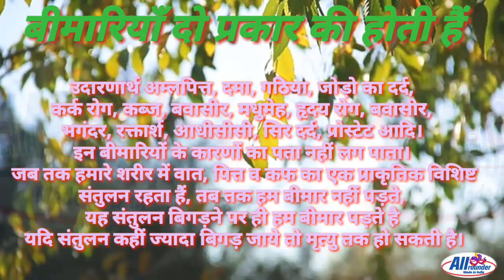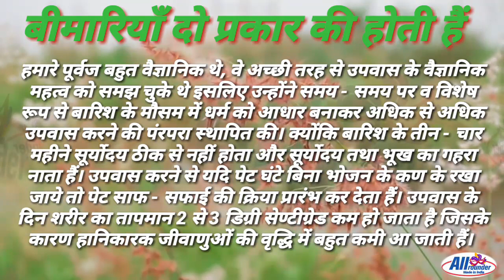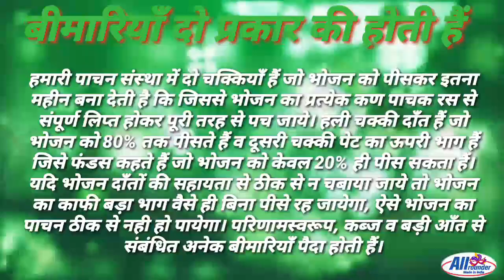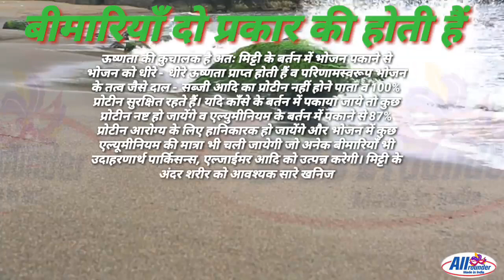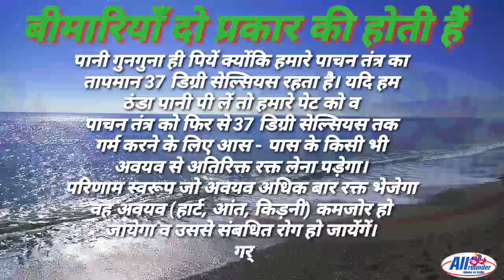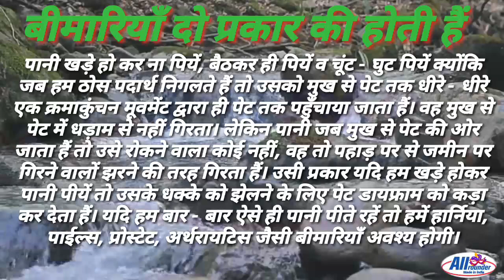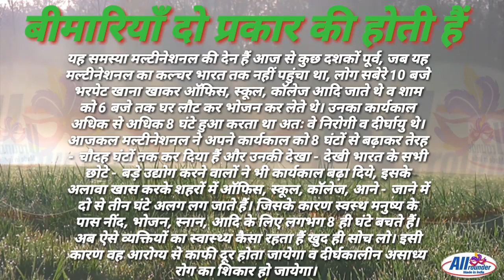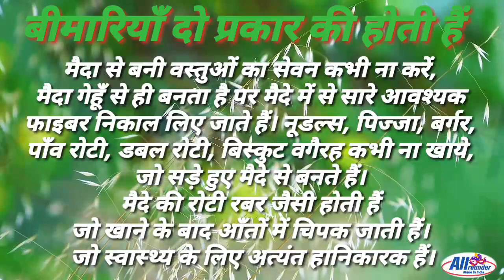क्या आपको पता है बिमारी कितने प्रकार की होती है । बिमारीयों घरेलू के उपाय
क्या आपको पता है बिमारी कितने प्रकार की होती है
बिमारीयों घरेलू के उपाय

Hi hello Friend's!
      Welcome to our youtube Chanel Allrounder made in india!

     Dosto is video me humne Aayurvedik chikitsa me beemaaree kitane prakaar kee hotee hai aur beemaariyon ke gharelu upay kaise Kare is ke baareme sikhaya hai!
Aap is video ko pura dekhkar sikh lo!

अम्लपित्त का घरेलू उपचार
अम्लपित्त के लक्षण
दमा का इलाज
गठिया रोग के लक्षण
गठिया का आयुर्वेदिक उपचार
जोड़ों का दर्द का इलाज
जोड़ों का दर्द कैसे ठीक करें
कर्क रोग के लक्षण
कर्क रोग का घरेलू उपचार
कब्जियतको घरेलु उपचार
कब्ज कैसे ठीक करें
बवासीर को जड़ से खत्म करने के उपाय
बवासीर के लक्षण क्या है
मधुमेह के लक्षण
मधुमेह का घरेलू उपचार
हृदय रोग के लक्षण
हृदय रोग का आयुर्वेदिक इलाज
भगंदर का घरेलू इलाज क्या है
भगंदर के लक्षण और उपचार
सिर दर्द के घरेलू उपाय
सिर दर्द का कारण और उपाय
प्रोस्टेट ग्रंथि आयुर्वेदिक उपचार
प्रोस्टेट के लक्षण प्रोस्टेट का इलाज
हार्निया उपचार
हार्नियाची लक्षणे
पाइल्स क्या है
पाइल्स का इलाज
अर्थराइटिस के लक्षण
अर्थराइटिस का इलाज
नींद ज्यादा आना क्या कारण है
नींद कम आना क्या कारण है
भूख बढ़ाने के उपाय
भूख लगने के लिए क्या करना चाहिए
ज्यादा प्यास लगने का कारण क्या है
छींक रोकने के घरेलू उपाय
छींक आने का इलाज
मल साफ न होना
मल में खून आने का कारण
पिसाब समस्या का घरेलू उपचार
पादने की समस्या से छुटकारा
पाद न आने के कारण
खाँसी का घरेलु इलाज इन हिंदी
खाँसी का उपाय
हँसने के फायदे
हंसने के नुकसान
रोने के फायदे और नुकसान
हिचकी आना कैसे बंद करें
हिचकी आना क्या कारण है
डकार आना और जलन होना
डकार आना गैस बनना
जम्हाई ज्यादा आने का कारण
जम्हाई आने का इलाज